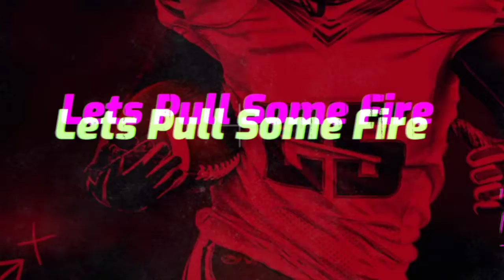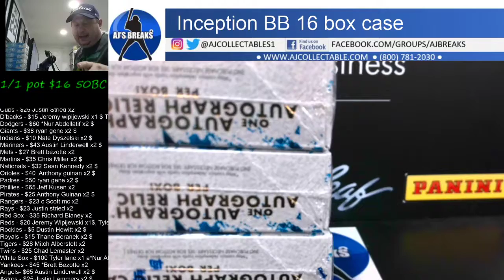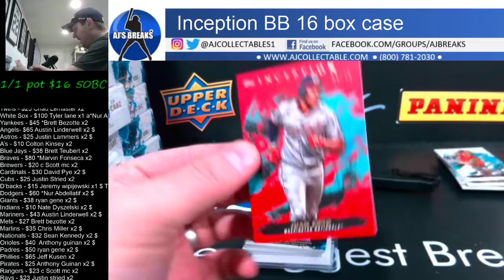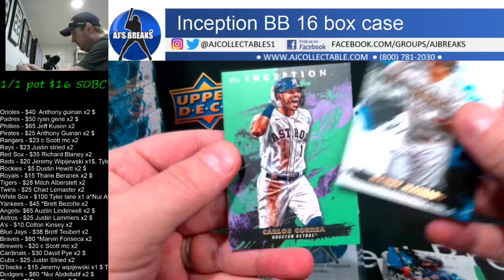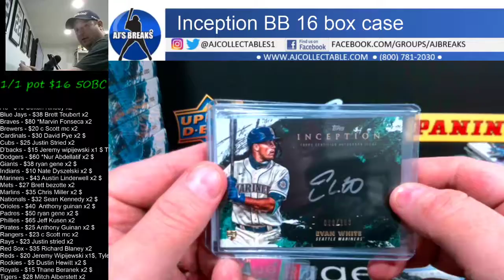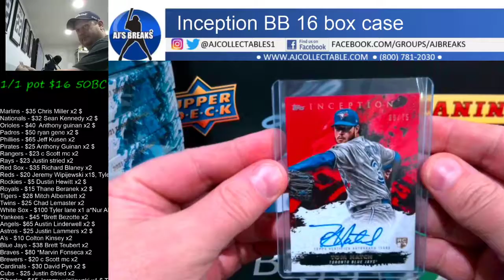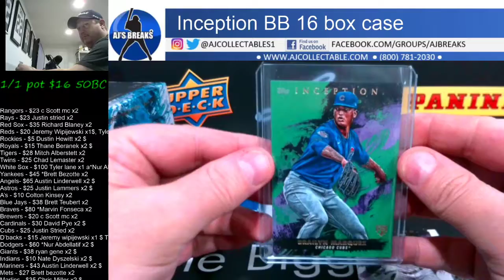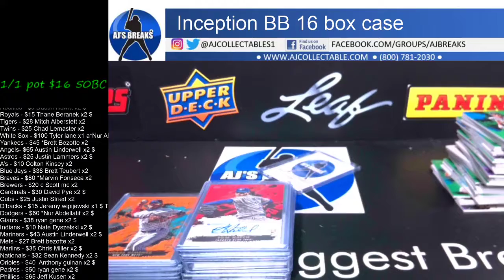2021 Topps Inception 16 box case break PYT 3/17/2021